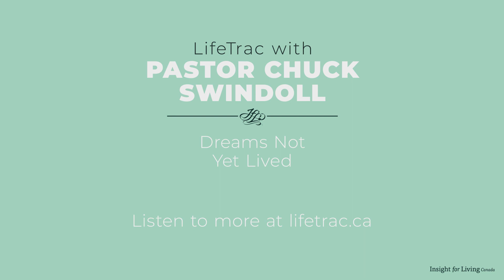Dreams Not Yet Lived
King Solomon lived out his dreams. He enjoyed every pleasure the world had to offer, and it came up short. Solomon discovered living a life devoted to pleasure is meaningless.

These five-minute programs feature Pastor Chuck Swindoll's best stories. You'll hear his loudest laughs, his funniest experiences, and his famous catch phrases.